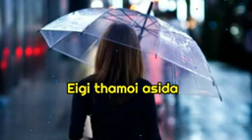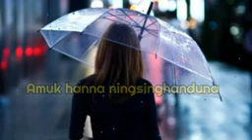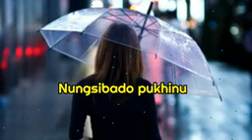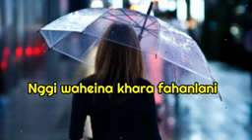Nungshide haina efamda manipuri sad song